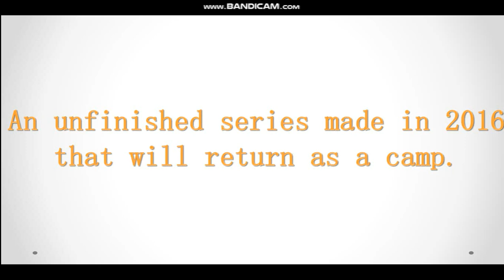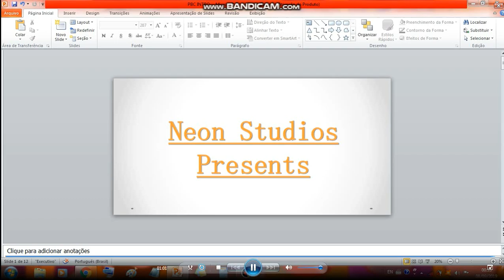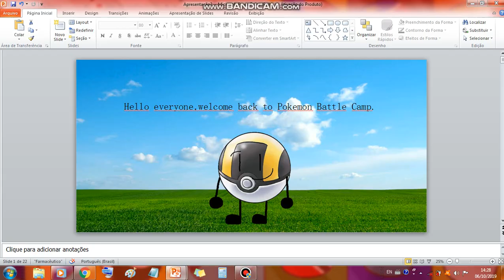Pokemon Battle Camp 1A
I was a little bit nervous while recording the intro,well,i'm just sorry that i stole this challenge idea,but Fly Swat,i know you're sick,but i'm sorry that i stole this idea for the first challenge,i'll just promise to not steal another,understand?

Musics

1-Silent Parner - Engine Fire(Intro)
2-Zaza - Be Together

Fun Fact

-The NCS music "Be Together" from Zaza was originally used for the new intro of Object Wipe Out(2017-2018).

(c)2019 Neon Studios All Paws Reserved